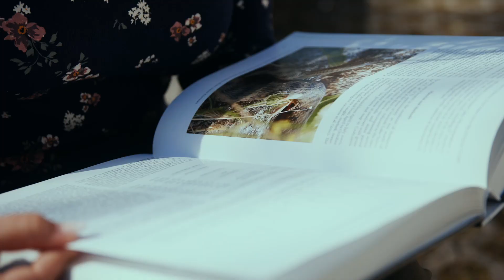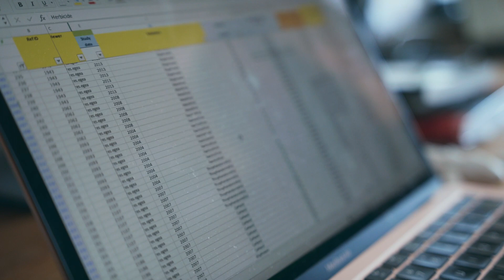COST ACTION PERIAMAR: Short Term Scientific Mission in Slovenia, February-March 2023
Have a look at our new video about the work of Blagovesta Dimitrova from Bulgaria who visited Dr. Anamarija Žagar at National Institute of Biology (NIB), Slovenia during a Short-Term Scientific Mission of PERIAMAR COST Action where she organised the database on ecotoxicology studies done on amphibians and reptiles.